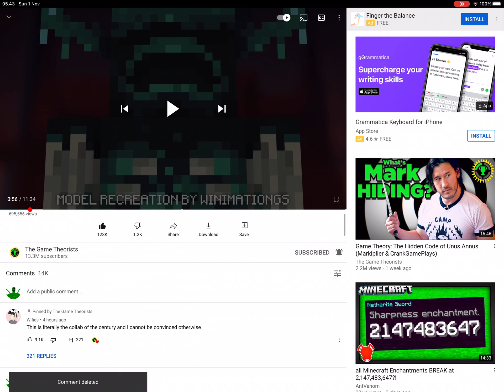When you cannot say ‘’oh my god’’ in the comments